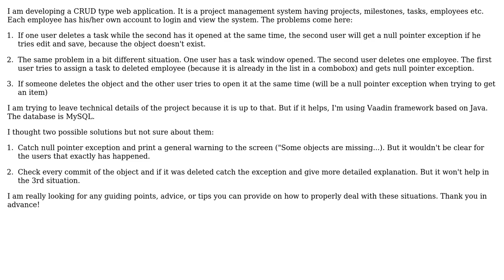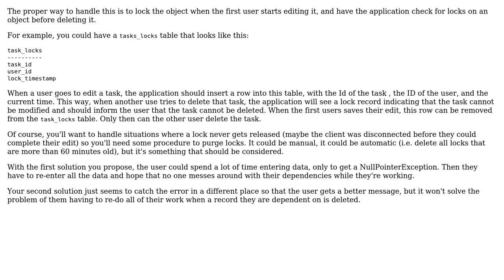How to handle when one user deletes the object while the other has it opened in edit mode in a...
Software Engineering: How to handle when one user deletes the object while the other has it opened in edit mode in a webapp?

With thanks & praise to God, and with thanks to the many people who have made this project possible! | Content (except music & images) licensed under CC BY-SA | Music | Images & others | With thanks to user Karolis Valiulis user FrustratedWithFormsDesigner and the Stack Exchange Network Trademarks are property of their respective owners. You are responsible for your own actions.